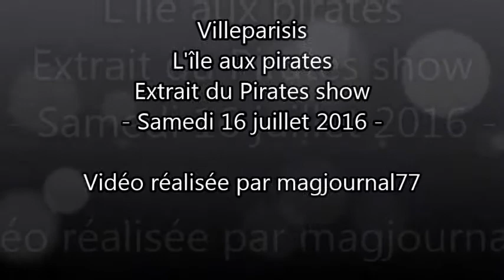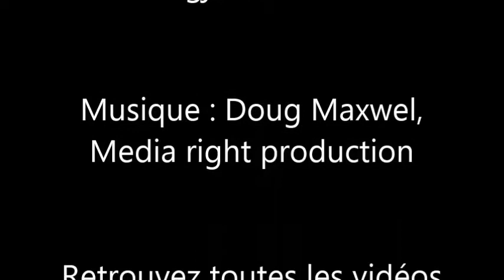Villeparisis ► L'île aux pirates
Samedi 16 juillet 2016 - Extrait du Pirates show